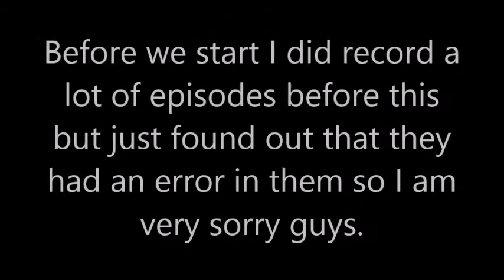Enercraft Adventures (Water temple) #25 (Minecraft)